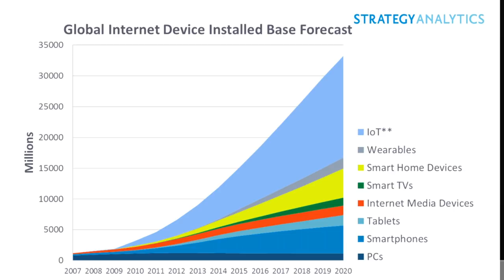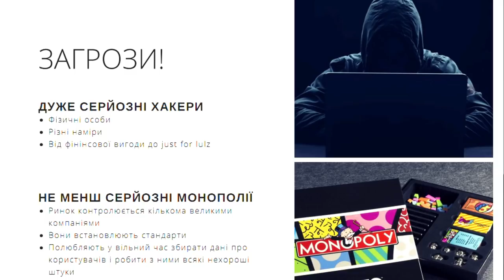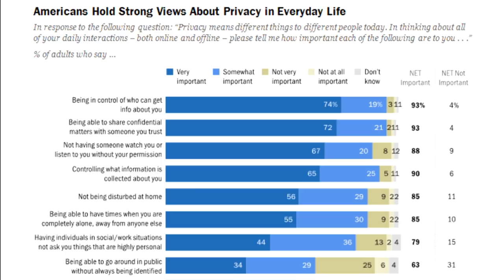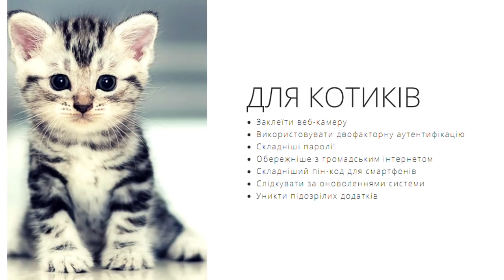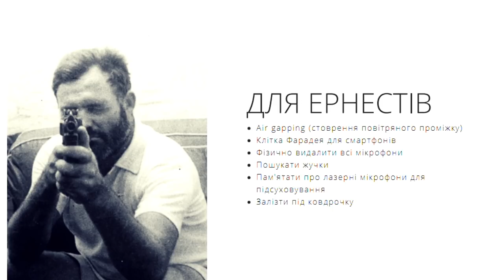15x4 - 15 хвилин про кібербезпеку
Ми живемо у час, коли Інтернет став настільки розповсюдженим, що вже є невід'ємною частиною життя більшості людей. Окрім великої кількості потенційних переваг, це також означає, що питання приватності і безпеки персональних даних стає як ніколи актуальним. У своїй п'ятнадцятихвилинній лекції я розповім про два основні типи загроз для користувачів мережі та практичні поради, які допоможуть мінімізувати ризики

Україна, Львів

15х4 – это международное движение молодых ученых и фанатов науки. Мы хотим, чтобы люди выступали и делились знаниями.